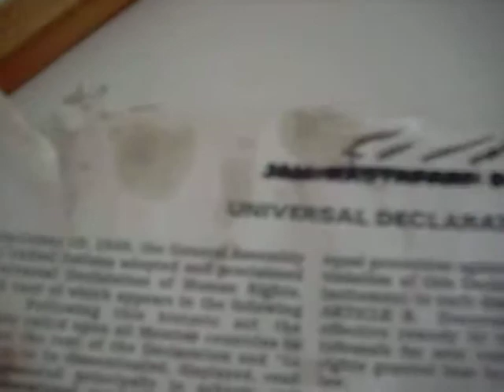Testing Theories and Discourses - Related to Environmental Justice and shaping environmental policy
Location: Canada

question stuff informing policy

returned to university when i know i had options.

citations to the Universal Declaration of Human Rights

shape policy to also protect poor and low income communities.

always examine the thinking informing the policy